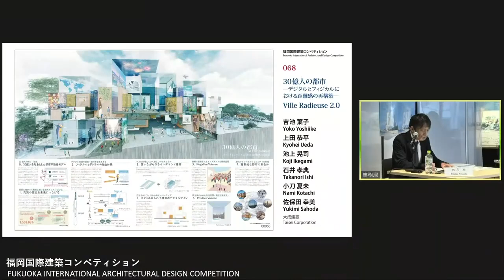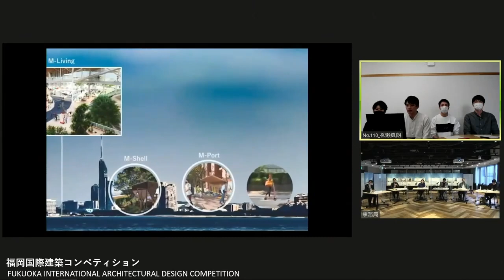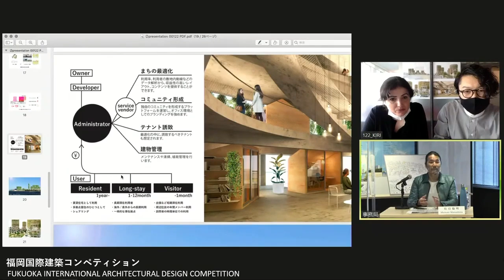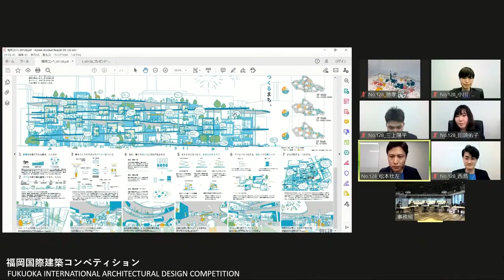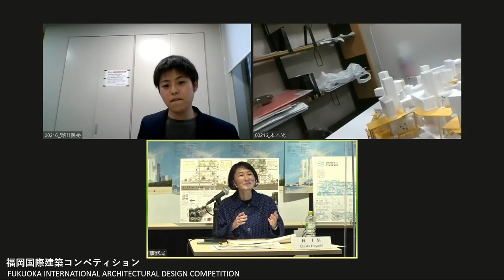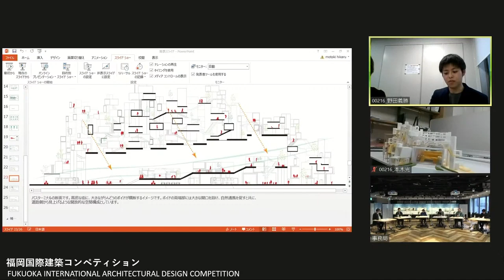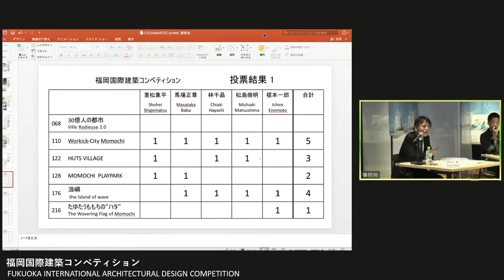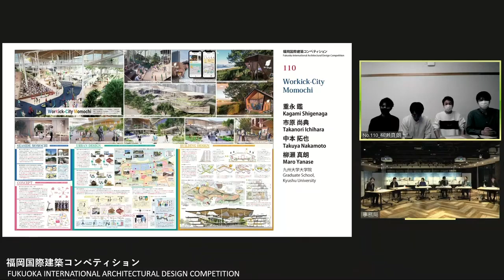Fukuoka International Architectural Design Competition Second Screening（English ver.）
Fukuoka International Architectural Design Competition has attracted 107 entries (with 233 registered applicants). A screening meeting was held on November 19 (Thu.), 2020, when six works were selected as the successful candidates of the first screening. As for the second screening meeting, given the current situation with the coronavirus pandemic, we canceled the presentations and screening for public viewing that were to be held at Fukuoka Growth Next. Instead, the second screening meeting was publicly live-streamed on March 6 (Sat.), 2021, with the members of the screening committee communicating face-to-face and the six groups that had passed the first screening giving presentations online. At the screening meeting, the six successful groups gave presentations, and through review and Q&A sessions between the candidates and the screening committee, one work was selected for the highest award, as well as two works for the awards of excellence and three works for honorable mentions.

00:00:00 Fukuoka International Architectural Design Competition Second Screening
00:08:25 Presentation and Q&A session 1
00:29:36 Presentation and Q&A session 2
00:53:35 Presentation and Q&A session 3
01:12:52 Presentation and Q&A session 4
01:33:48 Presentation and Q&A session 5
01:52:56 Presentation and Q&A session 6
02:19:50 Judging and Result announcement